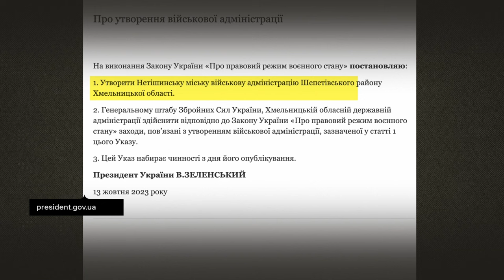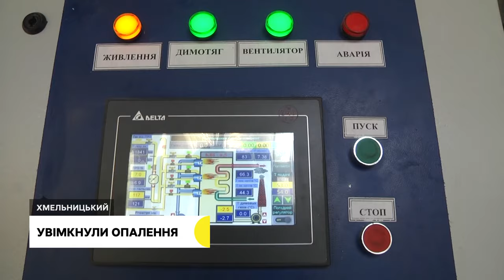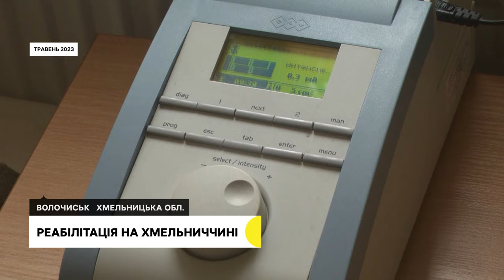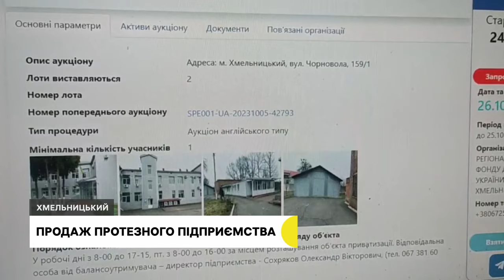Загинув при виконанні бойового завдання, увімкнули опалення, репетиція перед прем’єрою | 19.10.23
Загинув на Луганщині. В обласному центрі попрощались із сорока трирічним військовослужбовцем.

Сезон опалення. У Хмельницькому почали подавати тепло в багатоповерхівки. Чи усюди теплі батареї та як працюватимуть котельні у разі зникнення електрики?

60 музикантів та 63 артисти. У Хмельницькій обласній філармонії – покажуть «Маленького принца» на новий лад.